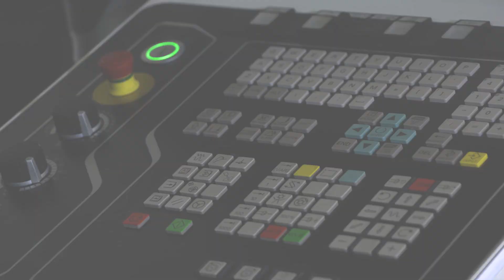MD.REPORTAGE – Additive Fertigung: mehr als nur 3D-Druck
Auf dieser Recherchereise will MOTORDIALOG die Mobilität der Zukunft in all ihren Facetten erkunden. Moderatorin Anke Seeling ist dafür zu Schaeffler gefahren und hat sich über ein zukunftsweisendes Fertigungsverfahren informiert – die sogenannte additive Fertigung. Bei der additiven Fertigung wird nur dort Material platziert, wo es auch wirklich benötigt wird. Es entsteht wesentlich weniger Materialabfall als bei konventionellen Fertigungsverfahren. Prototypen oder Designvorschläge lassen sich berechnen, zeitnah konstruieren und unter realen Bedingungen testen. Auch Funktionsprinzipien können so dargestellt und überprüft werden. Der Computer kann anhand von Belastungswerten das optimale Design eines Bauteils errechnen. Im Rahmen eines SHARE at FAU Projekts wird das Potential der additiven Fertigung für Schaeffler untersucht. Das Akronym SHARE steht für Schaeffler Hub for Advanced REsearch und beschreibt eine Forschungskooperation, die der Automobilzulieferer mit unterschiedlichen Hochschulen eingegangen ist. Mehr zum SHARE und die gesamte Reportage finden Sie